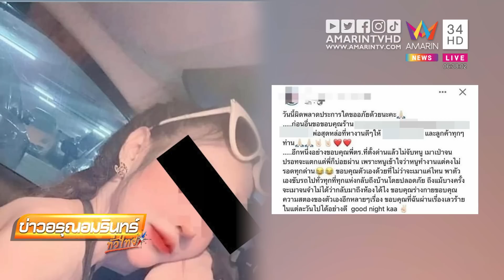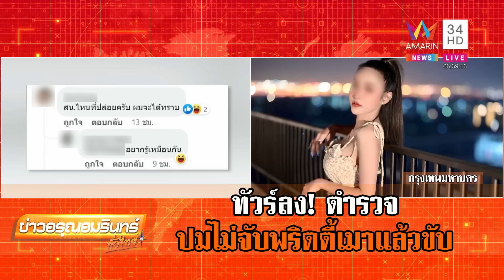ทัวร์ลงสน.ไหน? หลังพริตตี้สาวโพสต์ขอบคุณ เมาแล้วปล่อย